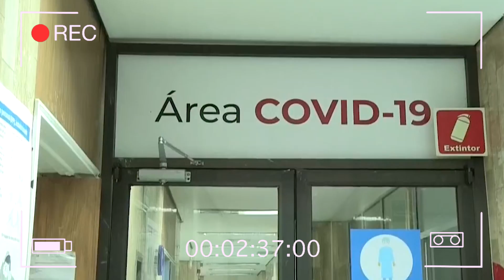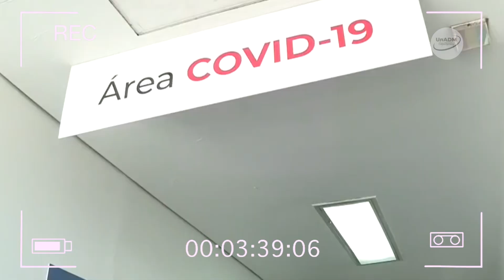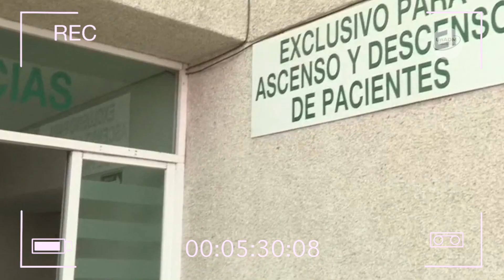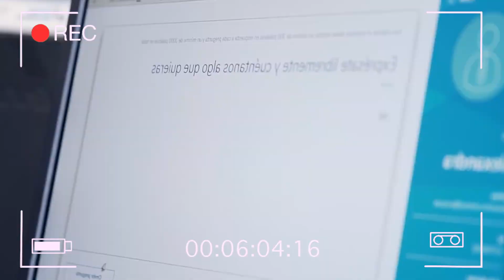UnADM enfrenta el COVID-19. Testimonio II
Beatriz Hernández Altamirano, responsable del programa Técnico Superior Universitario de UrgenciasMédicas, informa las tareas que actualmente realizan más de 30 estudiantes y facilitadores, que hacen frente en la primera línea contra la pandemia COVID19.